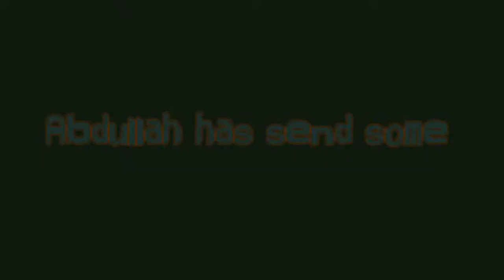Bike Race T.F.G. // INCREDIBLE THUNDER PHANTOM RUNS BY ABDULLAH A. // BikeRaceOfDoom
Thanks to Abdullah for making that awesome gameplay and sending it to me!!!

Song: Aero Chord: 4U (Bass Boosted)